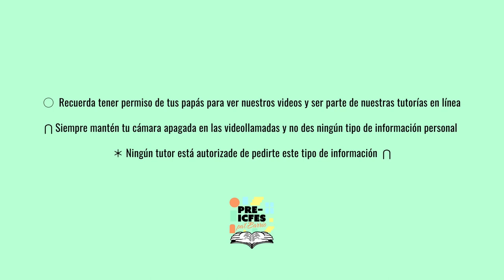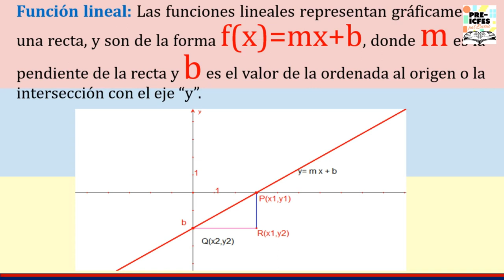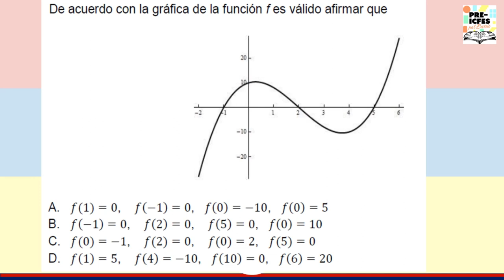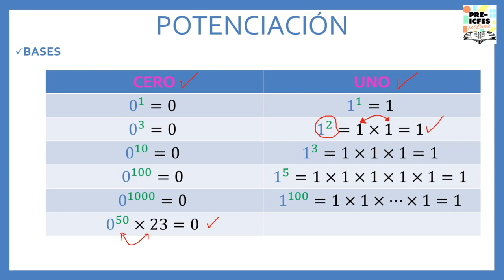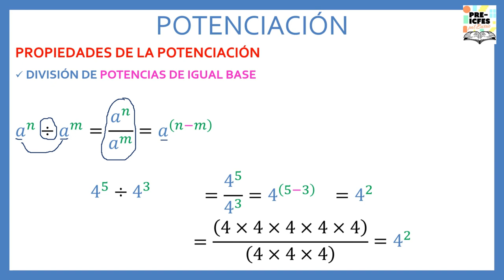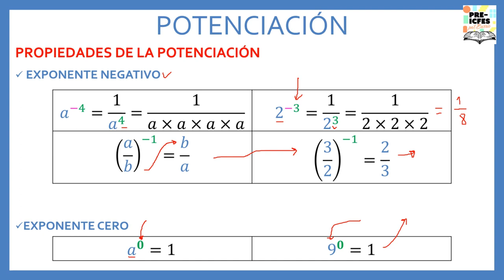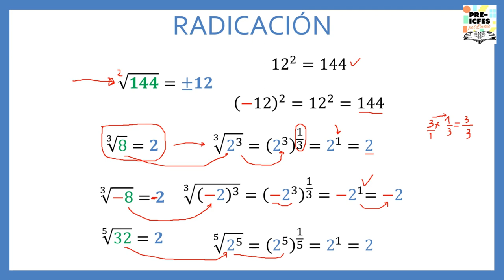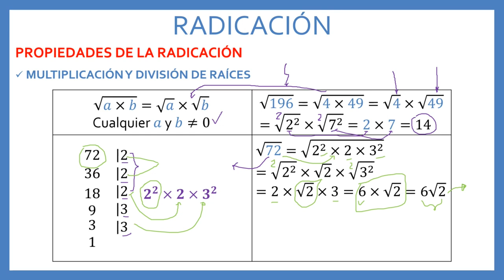4.4. Matemáticas - Álgebra y Cálculo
Bloque: Matemáticas
Área: Algebra, Trigonometría y Cálculo
Tutores:
* Julián Libardo Álvarez Solarte
* Andrea Fernanda Muñoz Potosí
Tema: Álgebra y Cálculo

*Síguenos*